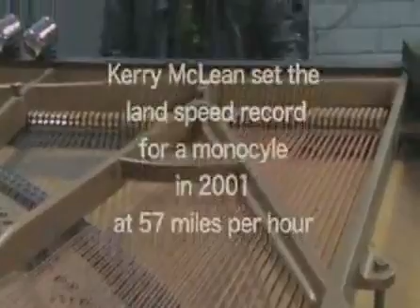One wheel motorcycle: The McLean Wheel